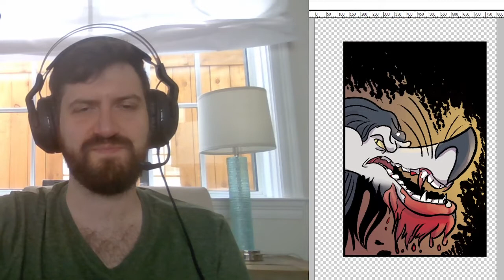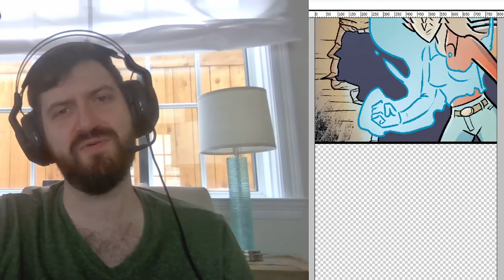Trailer Park Warlock Episode 55: The Wheel of Abandon (Commentary)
Read along with me as we follow the story in Episode 55 of Trailer Park Warlock! These are intended as "director's commentary" style videos to assist repeat readings of Trailer Park Warlock! Hear thoughts about my writing, where my ideas come from and what I like and don't like about each episode I've made.

In this episode, Darla takes a turn at the wheel as she uncovers just what the hell is going on in the last couple of episodes of TPW.